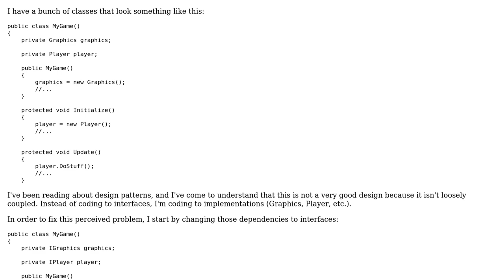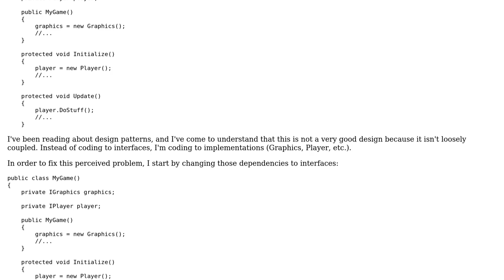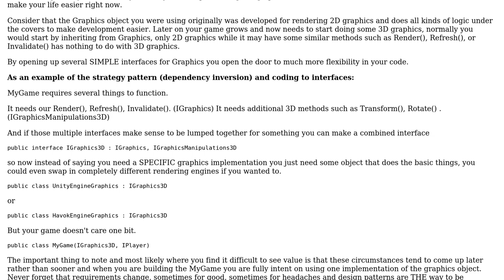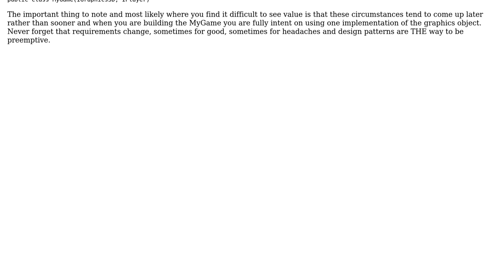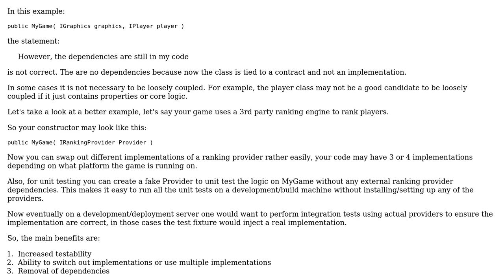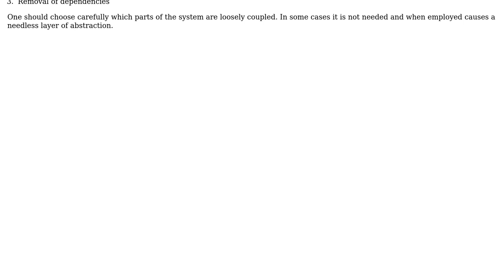Software Engineering: Loose coupling and shuffling dependencies (5 Solutions!!)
Software Engineering: Loose coupling and shuffling dependencies

With thanks & praise to God, and with thanks to the many people who have made this project possible! | Content (except music & images) licensed under CC BY-SA | Music | Images & others | With thanks to user Karl Bielefeldt user Jules user Jon Raynor user Eric King user Big McLargeHuge user AIDA and the Stack Exchange Network Trademarks are property of their respective owners. You are responsible for your own actions.